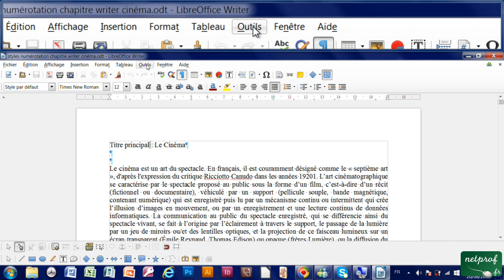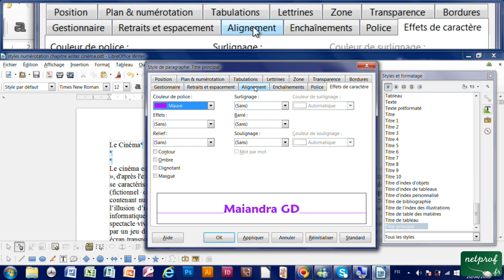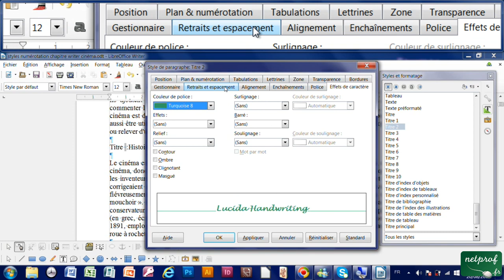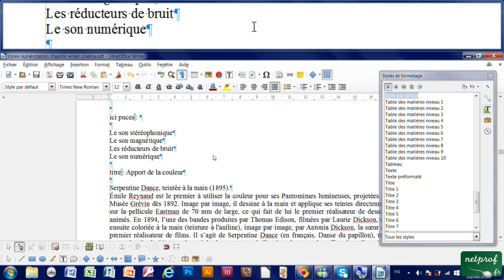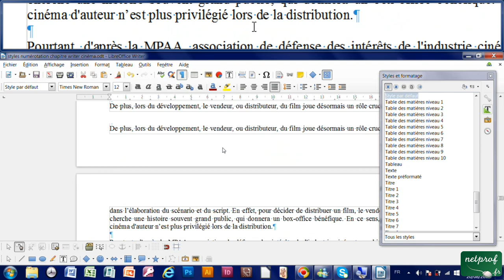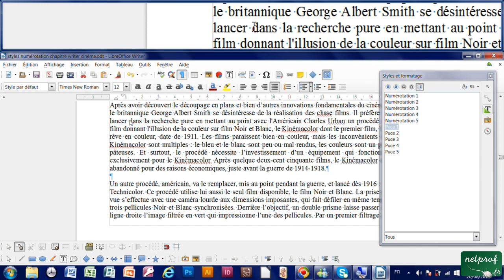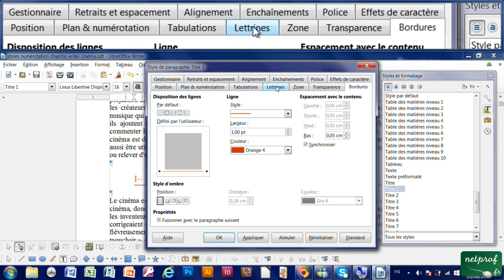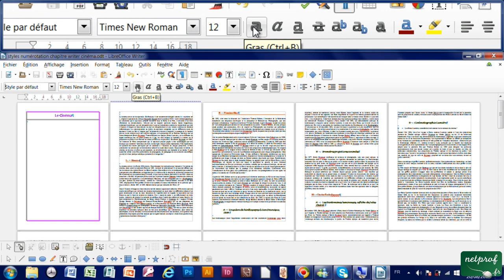37 - Appliquer des styles (page, titre, ..) numérotation des chapitres avec Writer